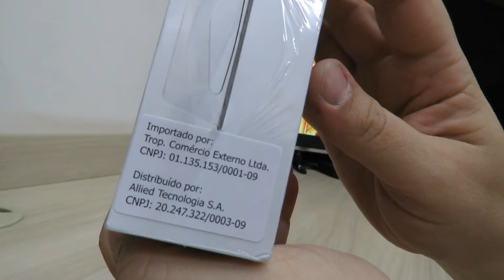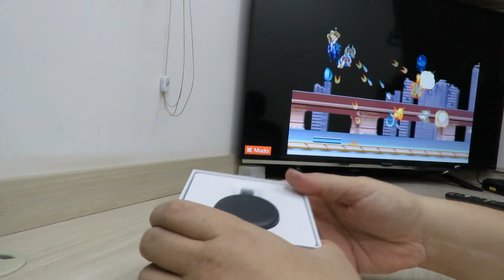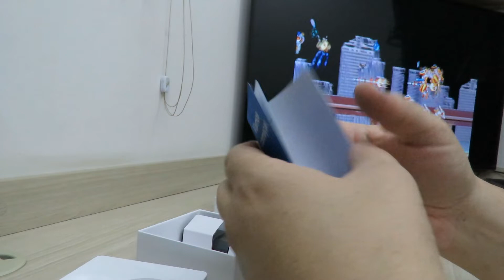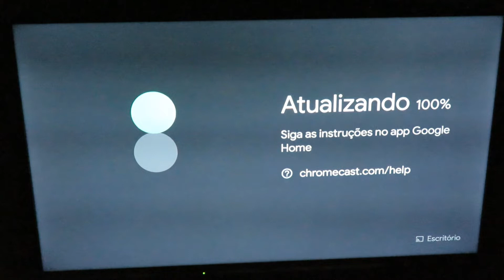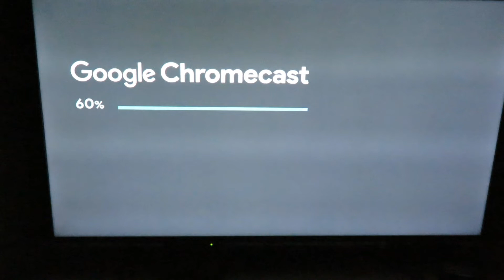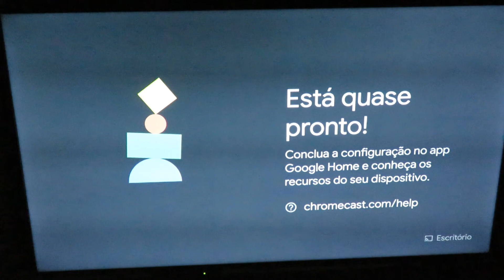Chromecast 3 Streaming Device Google + Full HD Conexão HDMI